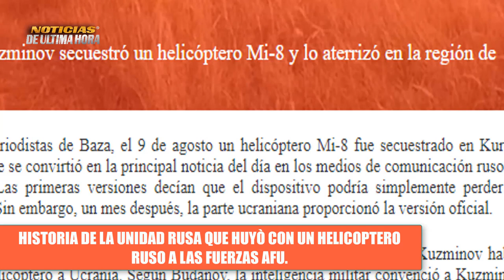🚨Piloto Ruso Huyò con Helicoptero Ruso Mi 8 a las Fuerzas Ucranianas en Jarkov Guerra ucrania 2023.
noticias de México hoy amlo declaraciones partido morena hoy 7 de septiembre de 2023.
noticias de México hoy 7 de septiembre de 2023
noticias de ultima hora 7 de septiembre de 2023
noticias de ultimo minuto mundial 7 de septiembre de 2023
noticias f 16 ucrania
noticias Putin errores estratégico dice la OTAN
ejercicios militares fragata groskov atlantico 2023
noticias OTAN Rusia
noticias cancelación de lanzamiento de prueba de misil hipersónico de los estados unidos.
noticias Volodmir Zelenski hoy 7 de septiembre de 2023
ultima hora EE.UU. Rusia
noticias mundiales hoy 7 de septiembre de 2023
noticias María zakharova hoy
noticias Dimitri Medvedev
noticias telemundo hoy 7 de septiembre de 2023
noticias Japón sonda lunar hoy 7 de septiembre de 2023
noticias elecciones partido morena de México amlo
noticias alianza Rusia
noticias de Taiwán china
noticias militares Rusia EE.UU.
noticias Dimitri Pskov portavoz Rusia
noticias Vladimir Putin hoy 7 de septiembre de 2023
noticias crisis Rusia ucrania hoy
noticias Belgorod
noticias donest hoy
noticias EE.UU. hoy 7 de septiembre de 2023
noticias ue news ue
noticias Medvedev OTAN hoy
noticias ayuda militar EE.UU. ucrania
noticias municiones ucranio empobrecido ucrania usa
noticias reino unido
noticias de Francia Emmanuel Macrone
noticias de la OTAN hoy 7 de septiembre de 2023
noticias BRICS
noticias UE Úrsula vonder leyen
noticias contraofensiva de ucrania
noticias rabotino
noticias drone crimea Moscú
noticias drones eeuu mar negro
noticias misil minuteman EE.UU.
noticias misil sarmat Rusia hoy 7 de septiembre de 2023
noticias Donald Trump hoy
noticias ultima hora en vivo hoy
noticias entrenamiento pilotos f 16 ucrania
noticias de Polonia OTAN
noticias España ucrania
noticias Antoni blinquen hoy
noticias Venezuela hoy 7 de septiembre de 2023
noticias lo que esta pasando en el mundo
que esta pasando en latino américa
que esta pasando en europa
que esta pasando en norte américa
noticias niger
noticias Alemania olaf schozl
noticias tanque challenger 2 Gran Bretaña
noticias militares de hoy
noticias chapucero usa